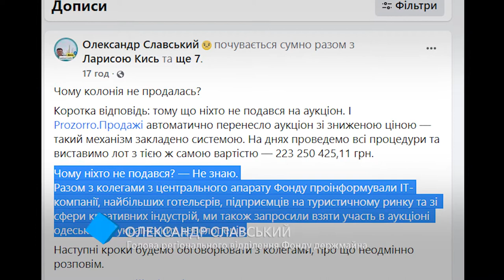Имущество расформированной одесской колонии никого не заинтересовало